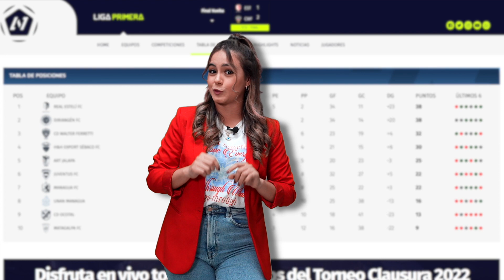VISITÁ NUESTRA NUEVA PAGINA WEB y Viví todo el contenido especial que preparamos para vos. 🤩